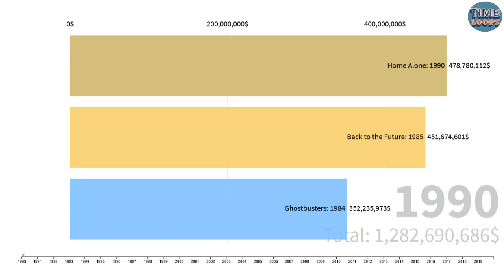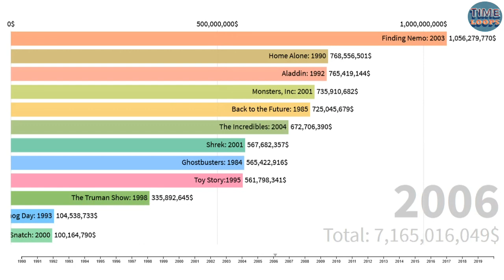Top 30 Comedy Movies by World Gross Revenue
In this data visualization video we are showing you how the top 30 comedy movies are ranked year by year by worldwide gross revenue. The revenue is indexed with the anual average US inflation.